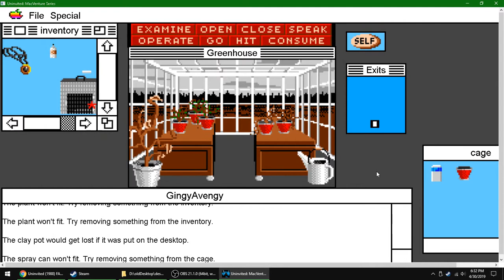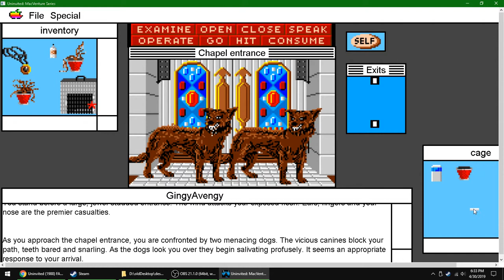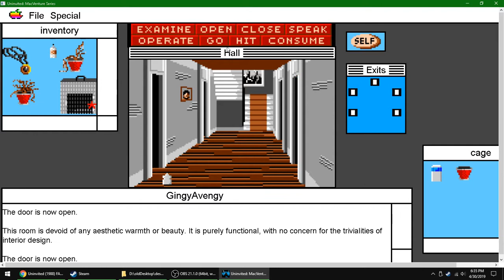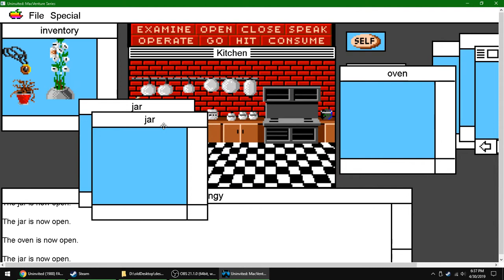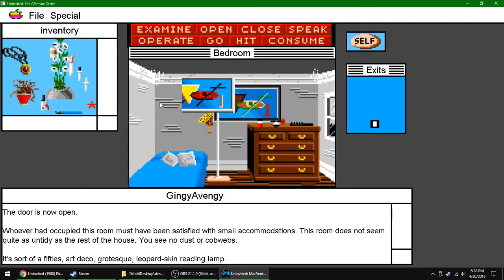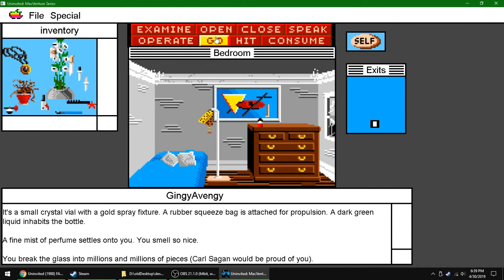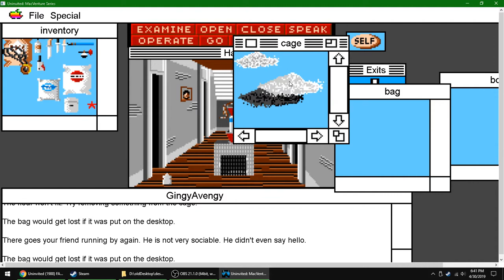[Sad Can-Can Noises] - The Uninvited Ep. #3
The GingerAvenger makes his world debut as a Can-Can girl.  How does it work out?  I dunno, the lack of legs makes it hard to can can, but hey what do I know, I'm only a pouch.